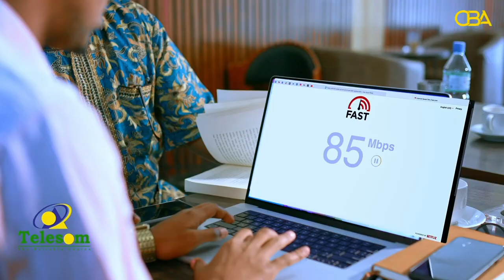Barnaamijka Xogside: Isbedelka cimilada iyo saameynta nolosha